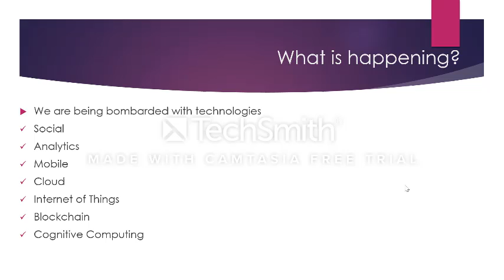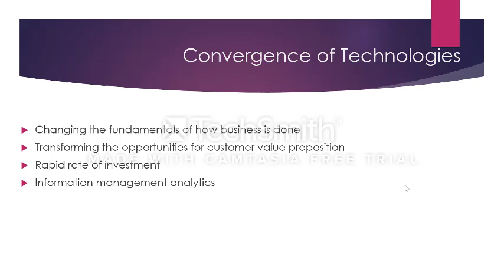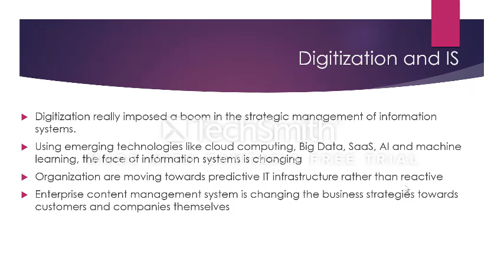A vision of going digital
The short presentaion birefly explains the digital vision and its outcomes. How digitization is chaning the face of information systems.